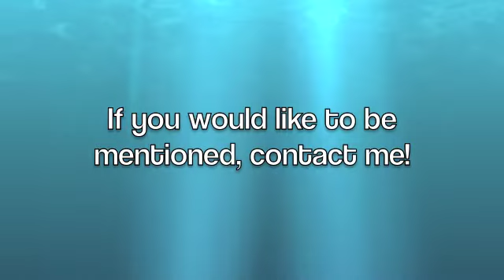Thanks to....... :)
Hey guys! Make sure you sub and check-out these amazing peoples!! :)